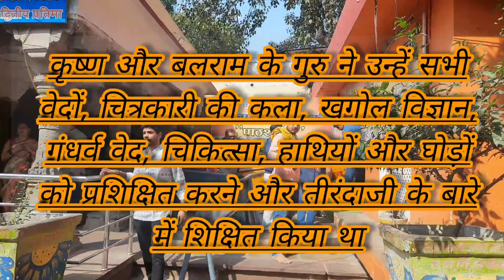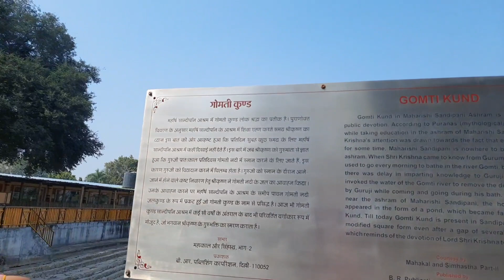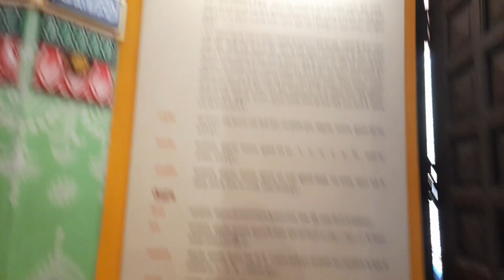Dekheya Shri Krishn Aur Balram Ki PathShala॥School॥Maharishi Sandipani Ashram#vlog#tour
Maharishi Sandipani Ashram
संदीपनी ऋषि कौन थे?
भगवान श्रीकृष्ण और बलराम के गुरु महर्षि सांदीपनि थे। सांदीपनि ने ही श्रीकृष्ण को 64 कलाओं की शिक्षा दी थी |
कृष्ण ने संदीपनी से क्या सीखा?
कृष्ण और बलराम के गुरु ने उन्हें सभी वेदों, चित्रकारी की कला, खगोल विज्ञान, गंधर्व वेद, चिकित्सा, हाथियों और घोड़ों को प्रशिक्षित करने और तीरंदाजी के बारे में शिक्षित किया था |